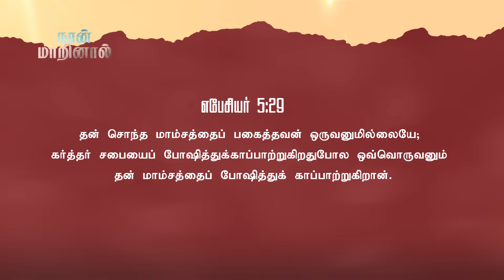நான்_மாறினால் || Karthi C Gamaliel || Daily Life Changing Verse || DAY-933 || NAAN MARINAAL